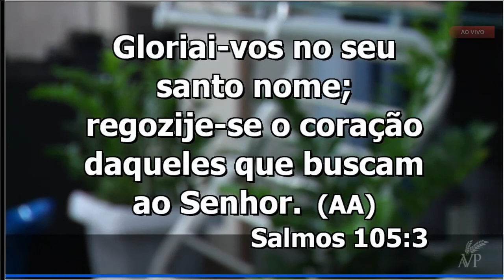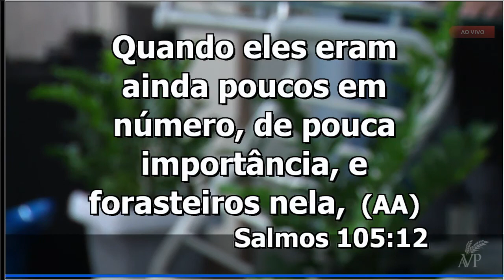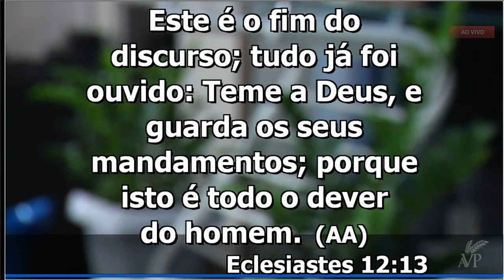Respeito - Pr. Febronio Rodrigues Neto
Escola Dominical no Tabernáculo em Chapecó
Domingo, 07/05/2017 AM